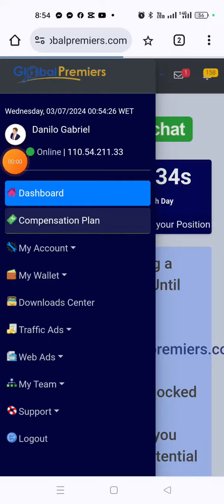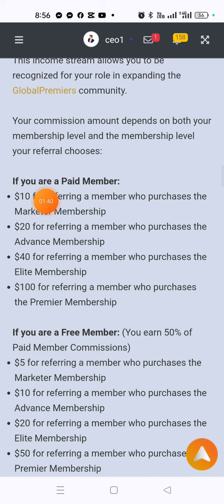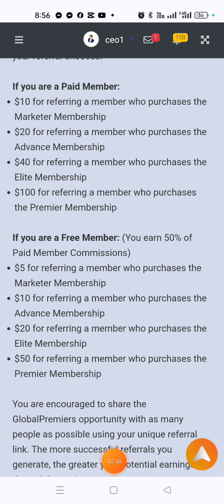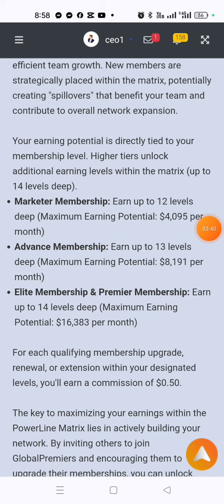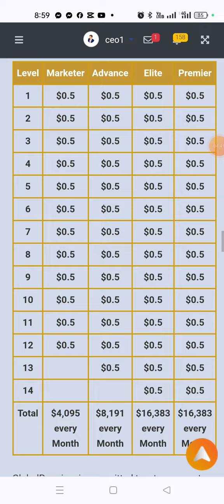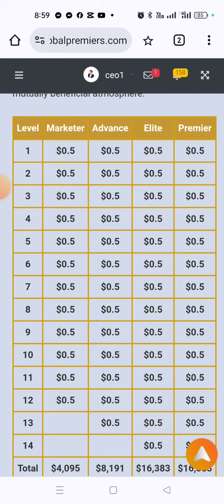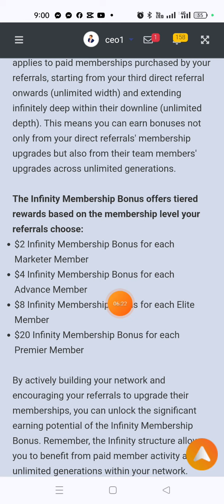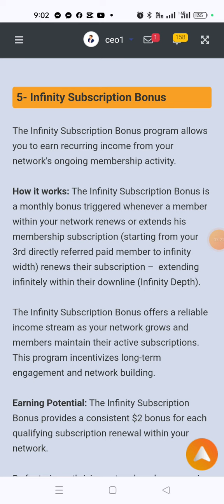FREE MEMBERSHP AY PWEDENG KUMITA. KAIBAHAN SA PAID MEMBERSHIP